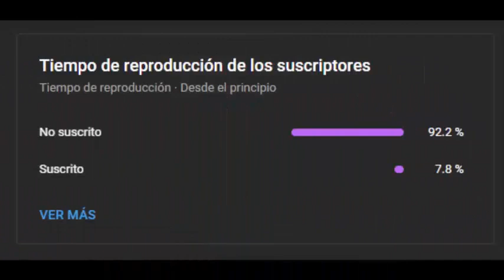AVE TURPIAL CANTANDO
Gracias todos los que están apoyando el canal estas semanas han sido muy buenas, vamos por mas